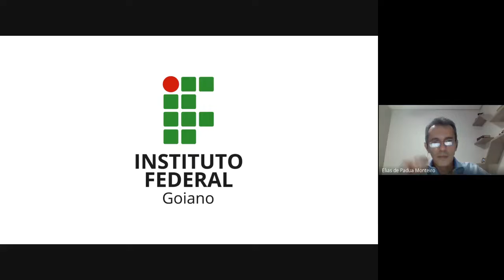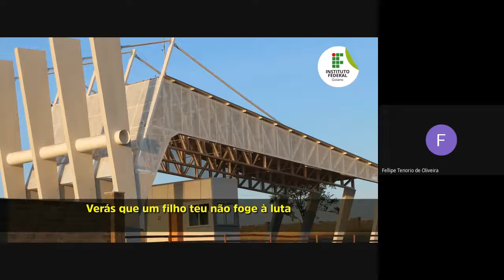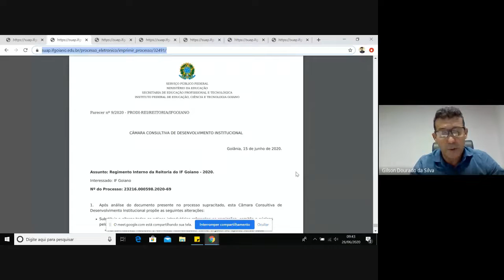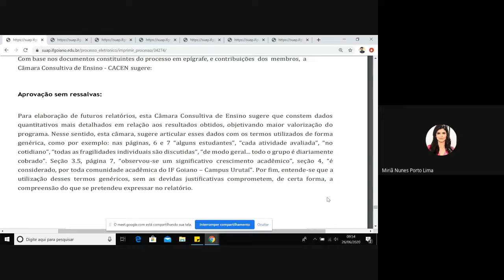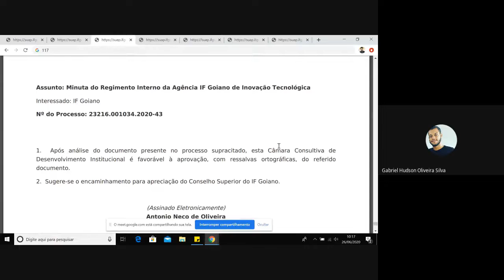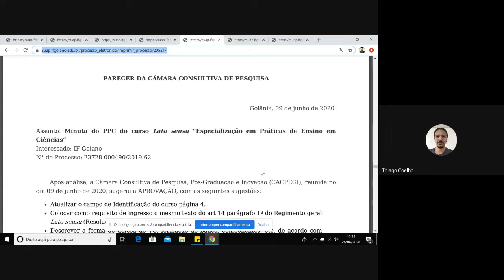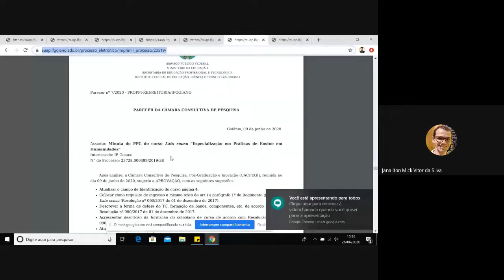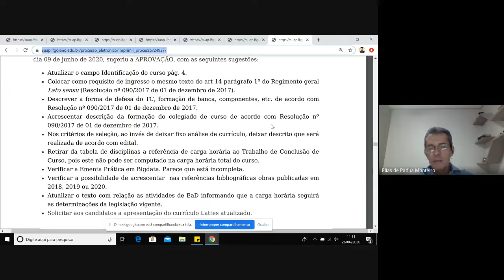III Reunião Ordinária do Conselho Superior do IF Goiano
Reunião realizada no dia 26 de junho de 2020, às 9 horas, por videoconferência